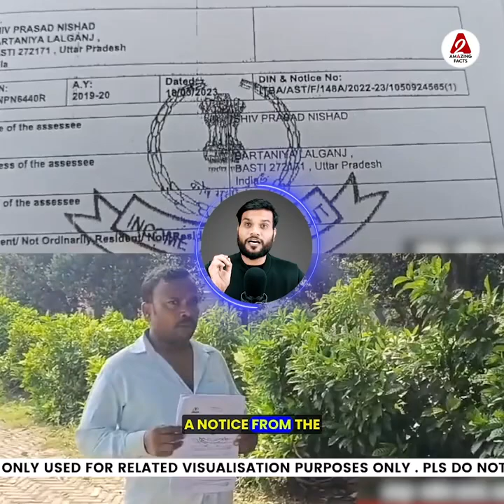भारत का IPS जिसने बचाया महिलाओं को घरेलू हिंसा से🔥 motivation youtubevideo by arvindarora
Following are some of the amazing facts discussed in this video:
1. India's IPS who saved women from domestic violence
2. Why did the daily wage laborer of UP get notice from Income Tax?
3. How to reach Mars in just 45 days
4. Helmet like IRON MAN 😱

इस वीडियो में चर्चा किए गए कुछ आश्चर्यजनक तथ्य निम्नलिखित हैं:
1. भारत का IPS जिसने बचाया महिलाओं को घरेलू हिंसा से
2. UP के दिहाड़ी मज़दूर को क्यों आया Income Tax से नोटिस ?
3. मंगल ग्रह तक कैसे पहुँचेंगे सिर्फ़ 45 दिन में
4. IRON MAN जैसा हेलमेट 😱